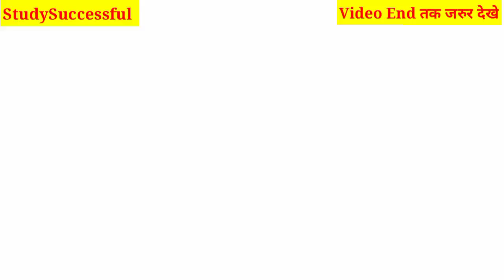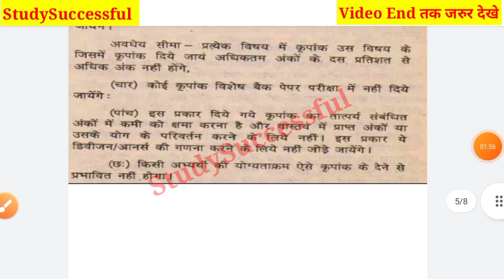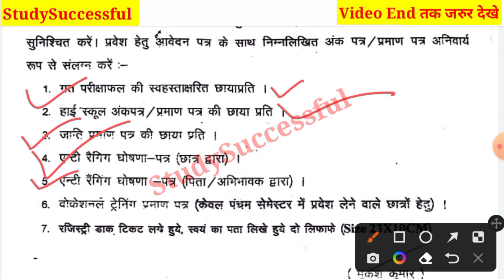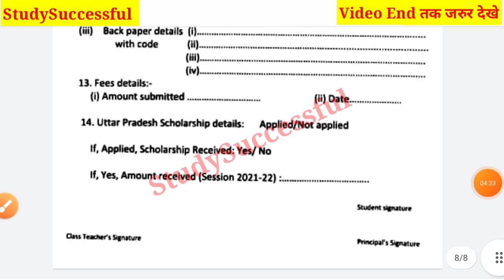BTEUP Latest Updates Today|Bteup Admission Start 2022|क्या Grace Mark और Back लगने से Problem होगी?🤔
Hi friends,

In this video, I explained BTEUP Latest Updates Today|Bteup Admission Start 2022|क्या Grace Mark और Back लगने से Problem होगी?🤔

Your Queries,

1.BTEUP Latest Updates Today|Even Sem Result 2022 Date आ गई?😱|Bteup New Session 2022-23 कब से चलेगा ?
2. BTEUP Exam Date aa gaya hai
3.BTEUP Latest Updates Today | Bteup Results New Dates today | क्या Online Exam में Camera चालू रहेगा
4.BTEUP Latest Updates Today | BTEUP Results आज कितने बजे आएगा |Website Busy होने पर रिजल्ट कैसे देखें
5.BTEUP Latest Updates Today | आज तो BTEUP ने भी Confirm कर दिया है इसी Software से होगा  Online Exam?
6.BTEUP Latest Updates Today | BTEUP का नया Notice आ गया | क्या है इस Notice में ?|Examination Form?
7.BTEUP Latest Updates Today | Online Exam की Official Guidelines आ गयी ??|Online Exam कैसे देना होगा?
8.bteup online exam in july
9BTEUP Latest Updates Today | BTEUP का नया Notice आ गया है?? | क्या है इस Notice में ??| BTEUP News
10.BTEUP Latest Updates Today | BTEUP के 2 नये Notice आ गये हैं ?? | क्या है इन BTEUP के नोटिसों में ?
11..BTEUP Latest Updates Today | Examination Form कॉलेज वाले भरेंगे?या आप?|अभी तक फॉर्म Open नहीं हुआ??
12.bteup online exam latest news
13.bteup latest news today
14.bteup semester exam date
15.bteup exam date 2020
16.BTEUP Latest Updates Today | Polytechnic 2nd और 4th Semester Students प्रमोट हो गये  BTER Board के?
17.StudySuccessful
18.polytechnic even semester exam news
19.bteup even semester exam date 2021
20.polytechnic ka Promotion hoga ya nhi
21.diploma odd semester result 2021
22.polytechnic result 2021
23.upbte news today
24.bteup odd semester result 2021
25.Polytechnic even semester exam date
26.Polytechnic Promote news
27.BTEUP latest news

Video tags;

1.BTEUP copy check
2.BTEUP ODD semester exam result
3.BTEUP ODD semester result
4.BTEUP official ODD Semester Exam result confirm || BTEUP result news ||BTEUP latest news today
5.polytechnic Result 2021
6.polytechnic Result news today
7.BTEUP Latest News
8.Aktu Today News
9.AKTU latest news
10.AKTU online exams?
11.AKTU exam about news
12.AKTU Official Notice
13.AKTU Back Paper about news
14.AKTU LATEST NEWS TODAY
15.Odd Semester Result Kab ayega | BTEUP Result 2021/ Copy Checking Process| Polytechnic Result | Update
16.BTEUP result latest update today
17.BTEUP odd semester result
18.BTEUP latest news
19.BTEUP latest update today
20.BTEUP result
21.upbte odd semester result
22.upbte result
23.up polytechnic result
24.polytechnic odd semester result Latest

Thanks.

@Padhlo_पढ़लो